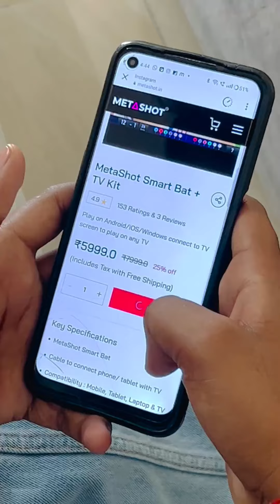Indoor Cricket Fun: MetaShot Mastery at Home!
Witness MetaShot mastery and pure cricket enjoyment indoors! 🏏